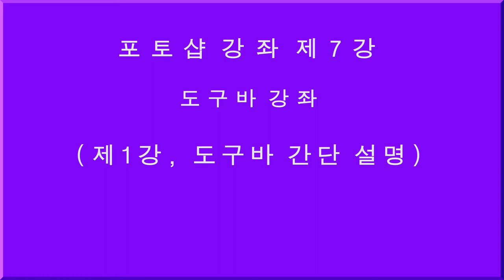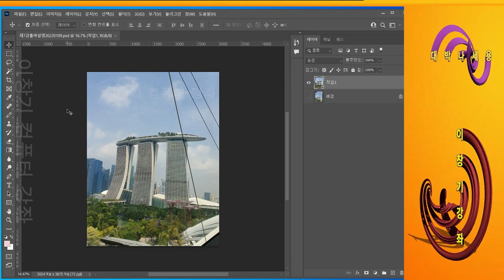포토샵 강좌 제7강 도구바 제1강 포토샵 2022 포토샵 도구바 도구바 포토샵 2022 도구바 Photoshop 툴바 포토샵 2022 툴바